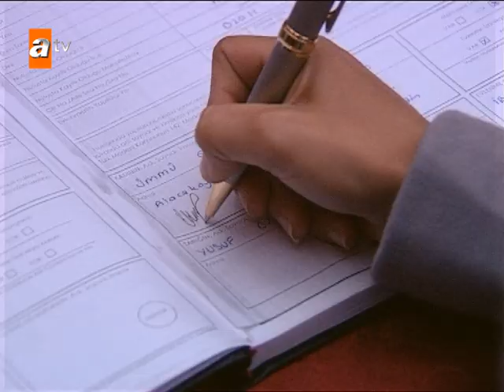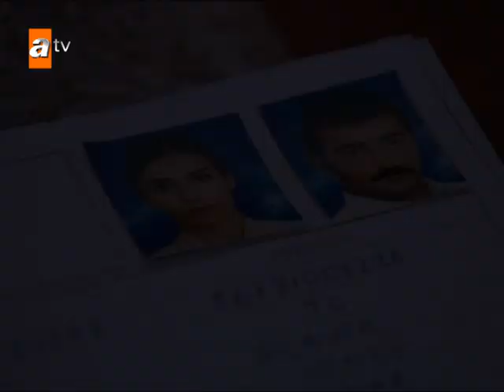Ele a fez se casar com o irmão do marido morto! - Sila: Prisioneira do Amor